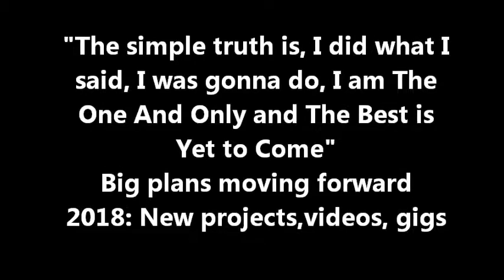NathanStewart Music UK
New chapter of Nathan Stewart Music UK brand